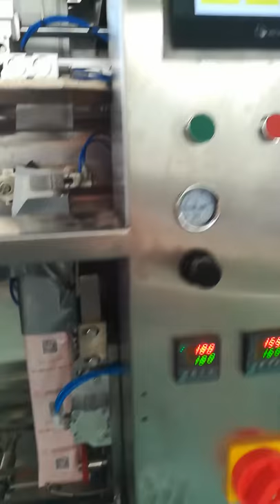Working video of MD 181 drip coffee bag with envelope packing machine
Contact:Sally Wang
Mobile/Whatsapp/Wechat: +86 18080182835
Skype:sallywang9305